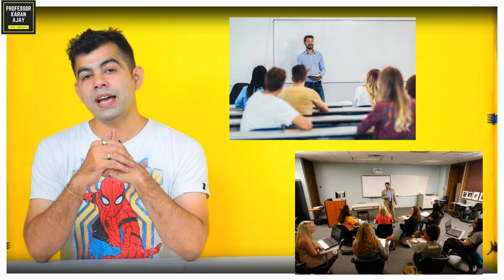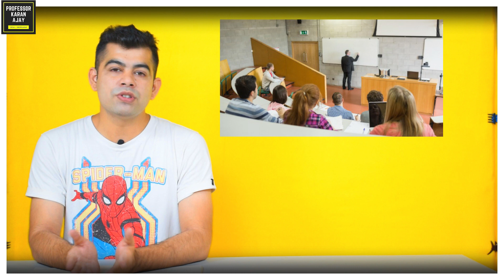How to Work as a Faculty in Pharmacy College